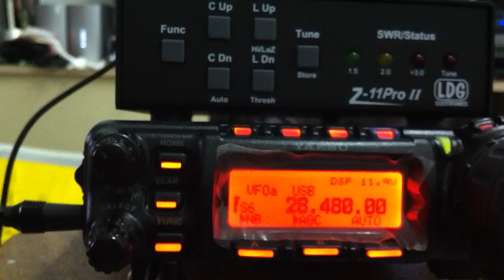Greece station SV9GPV on 10M!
Greece station being heard clearly over Kuala Lumpur, Malaysia on 11th March 2012 around 5:45PM +8.